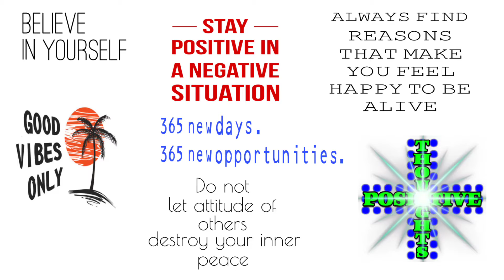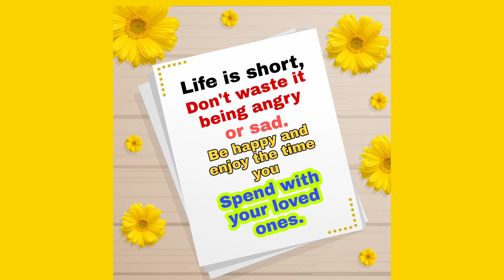Think about Good Times You and I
Positive Quote
Positive Quote
Stick in Stones may Break my Bones, But Words can never Hurt me.
So an Though riff  an Act, So an Act  it a Habit, So an Habit riff a Characters.
Think about Goods
Lessen to Goods
Work to Goods
Talk about the Goods